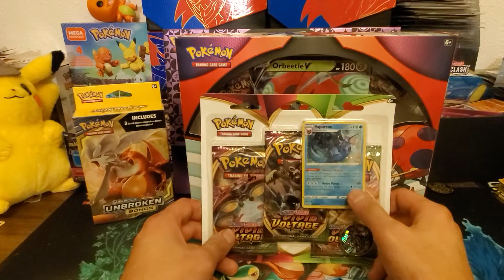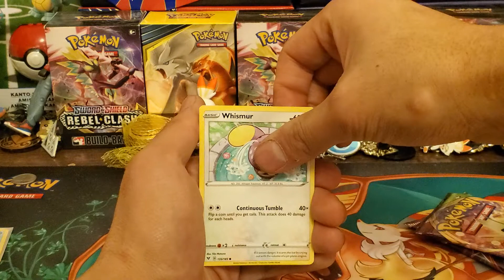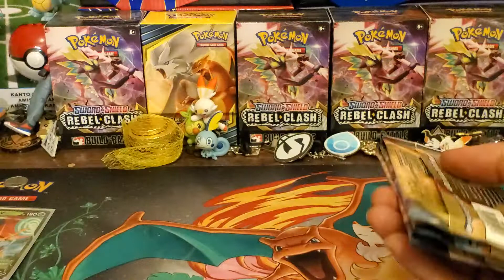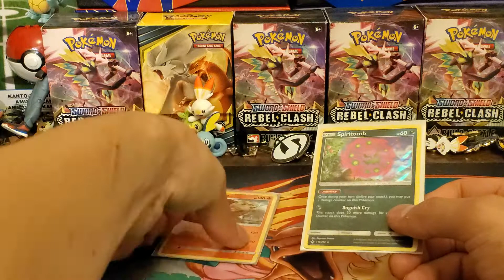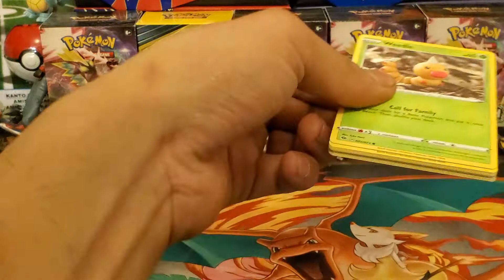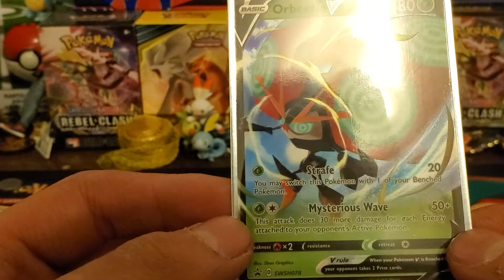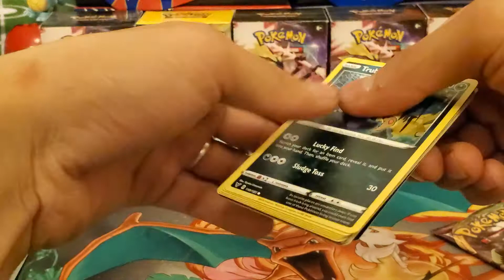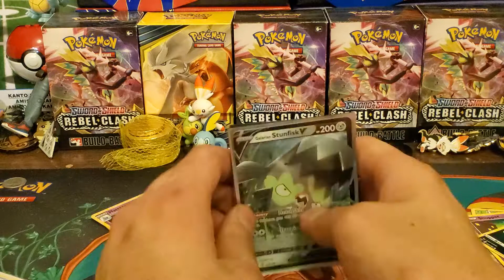Thanksgiving Video.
Happy Thanksgiving Everyone!!! Let's crack some packs today. I got the new Orbettle V Box plus some CP and Vivid Voltage.

Hope everyone has an amazing day and also eat some bomb food. Let's crack some packs while you recover from the food coma.